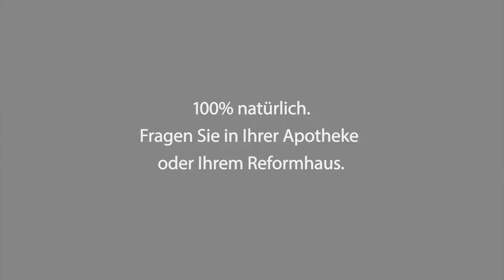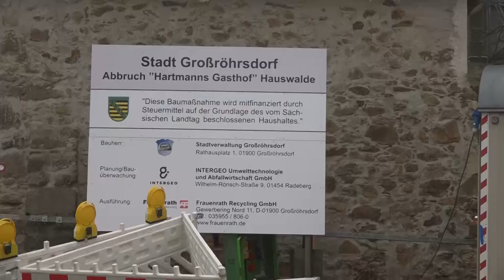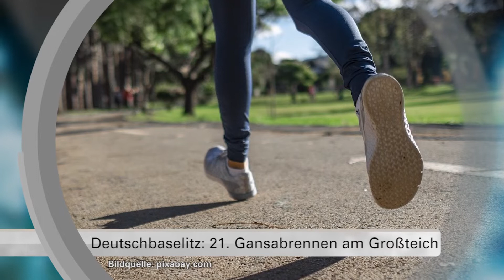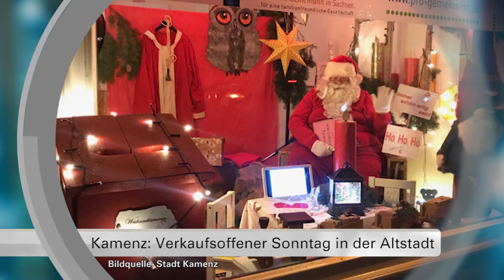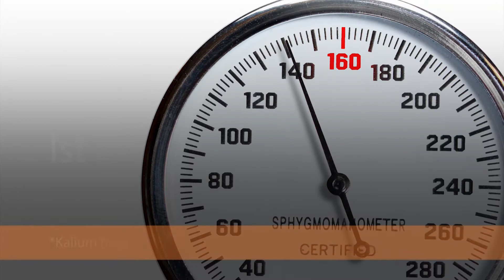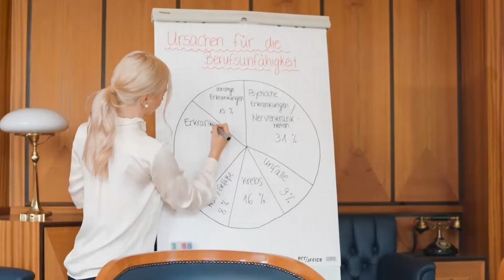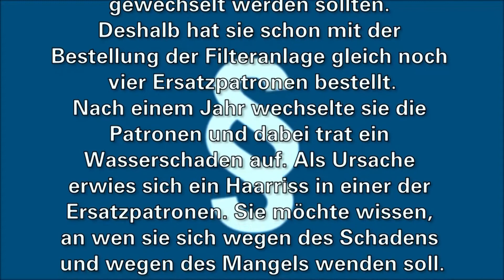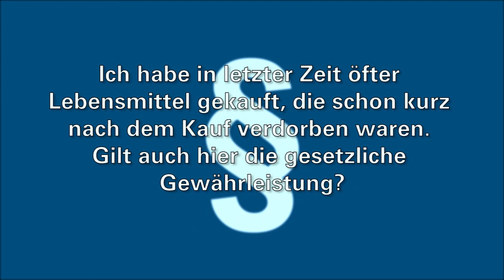Regionalzeit Westlausitz vom 22.12.2021 - LAUSITZWELLE